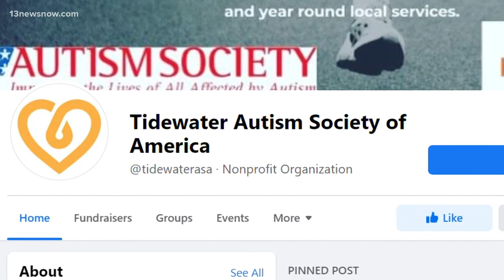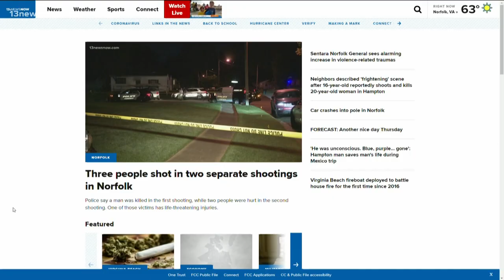MAKING A MARK: Tidewater Autism Society of America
Tidewater Autism Society of America supports people and families affected by autism.